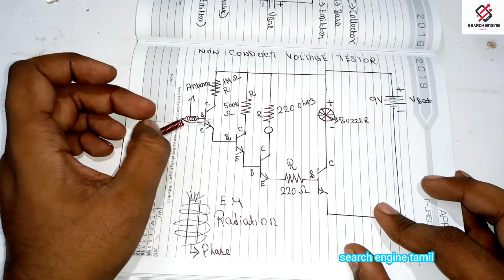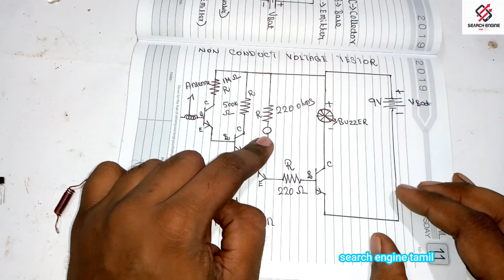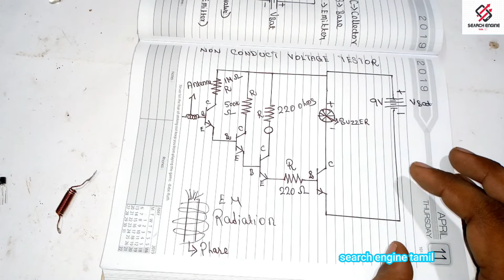Non contact voltage tester in tamil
In this video i made non contact voltage tester (detector) using bc547 transistor.
by using 4 level transistor configuration  ,the base voltage of transistor is amplified by each level. starting level base voltage is obtained by emf of current carrying conductor and  base voltage is amplified in each level by using drop out resistor.
when the non contact ac line tester reach emf it starts alarm